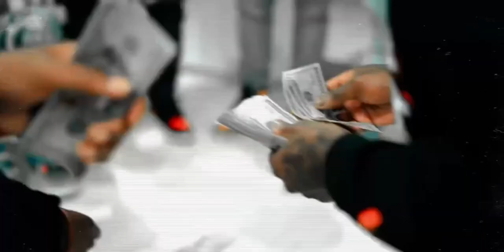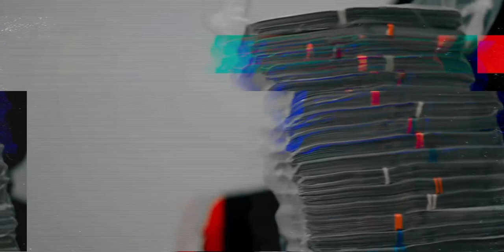MBNel x Mozzy - How It Go (OverGold Remix)